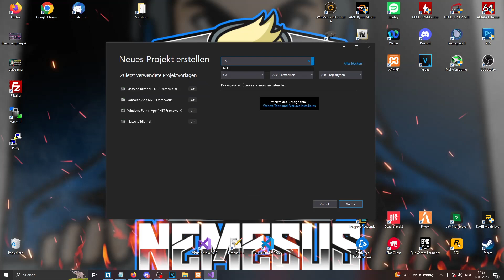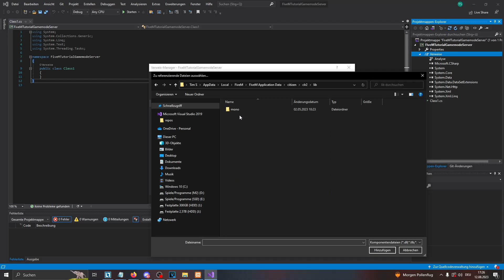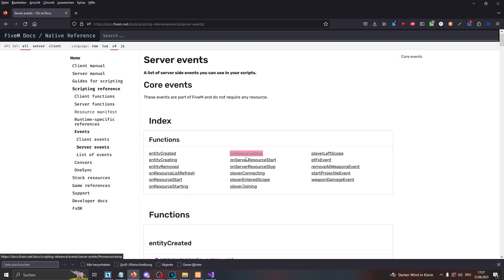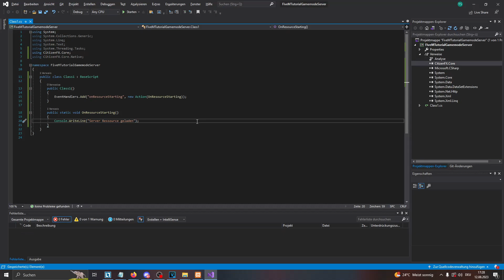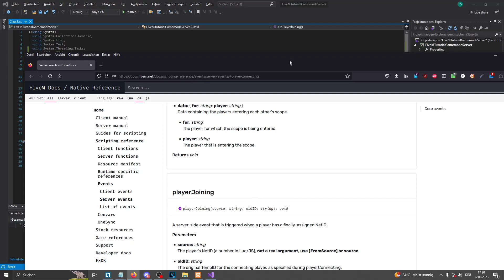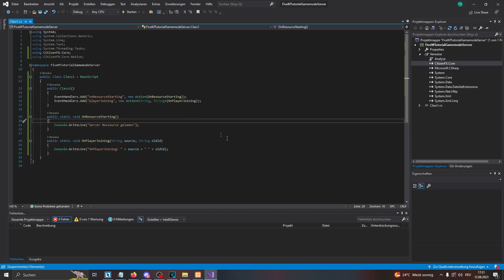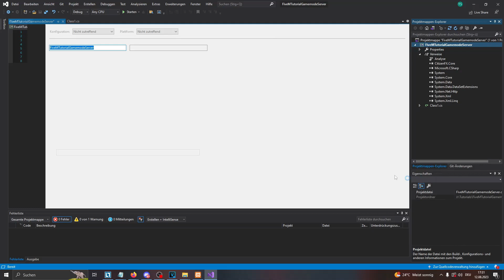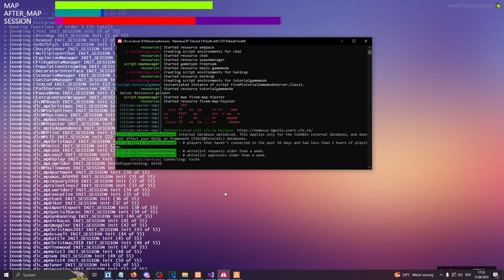FiveM Scripting Tutorial #3 - Serverseitigen Code vorbereiten [C#] [Deutsch]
Heute kümmern wir uns um den serverseitigen Code.